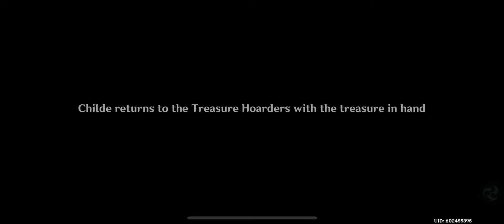Genshin Impact | Childe's Story Quest Act 1 [ENGLISH VA]